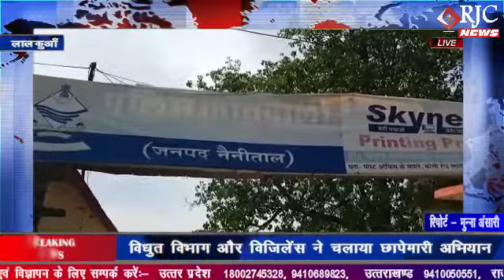लालकुआँ : विधुत विभाग और विजिलेंस ने चलाया छापेमारी अभियान, 9 लोगो पर मुकदमा दर्ज